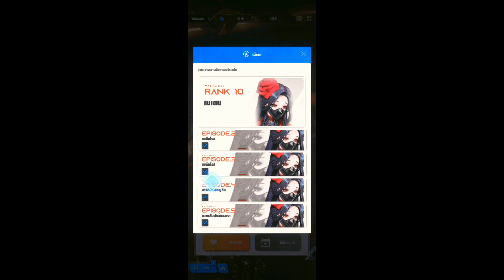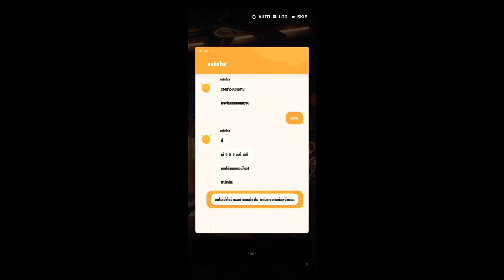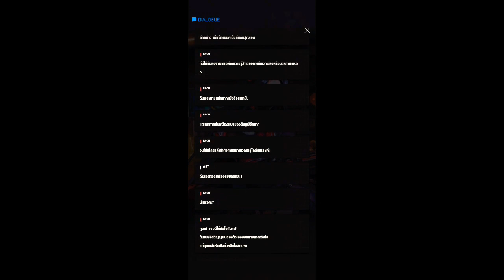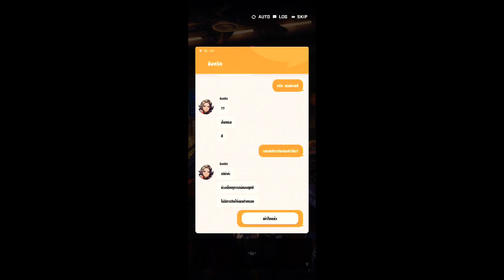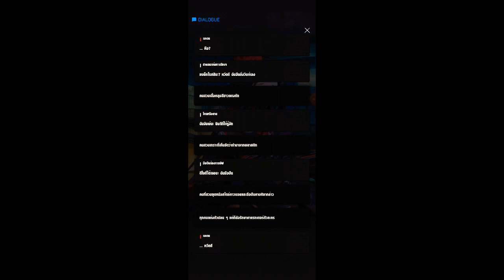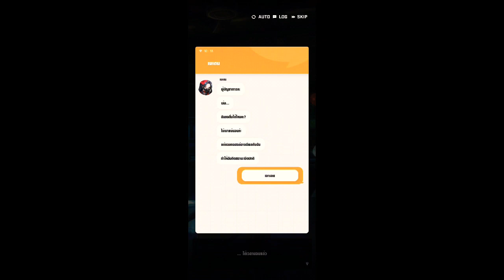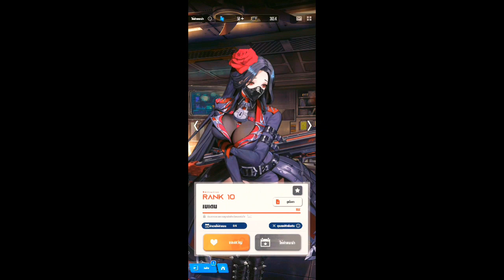NIKKE | เรื่องราวความสัมพันธ์เมเดน